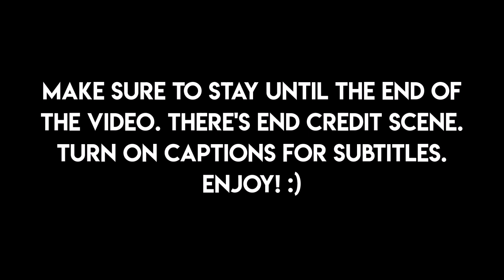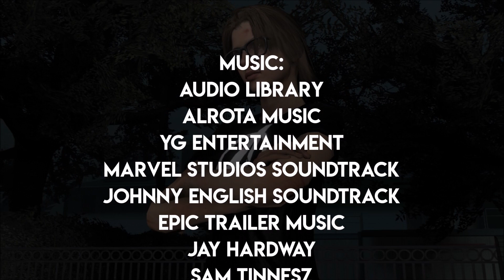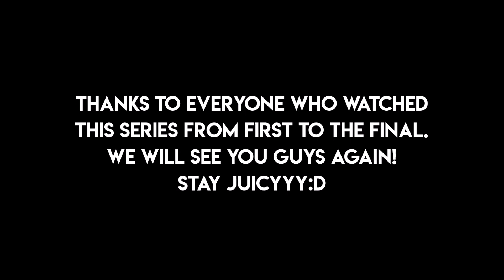[SFM] SQUAD BATTLE || Episode 10 (FINALE) - JS Season 1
THE ENDGAME HAS BEGUN!!